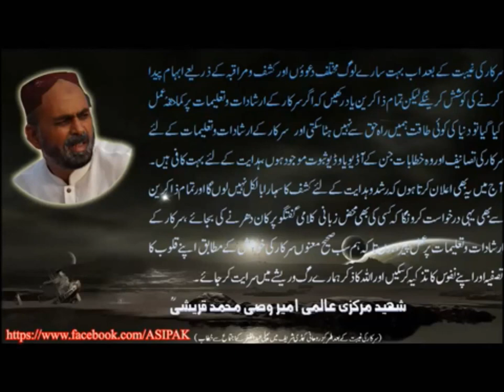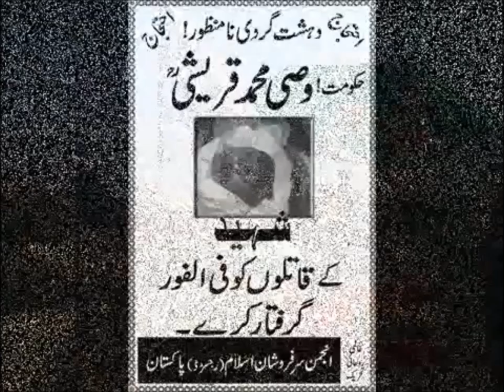Hazrat Wasi Muhammad Qureshi Shaheed (RA) - Shehzad-e-Gohar Shahi